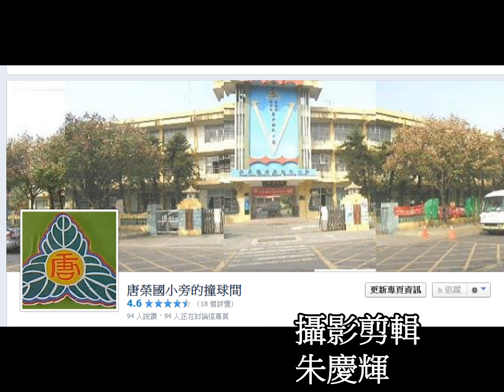知足-五月天-103年唐榮國小畢業典禮在校生歌曲-2014-06-17